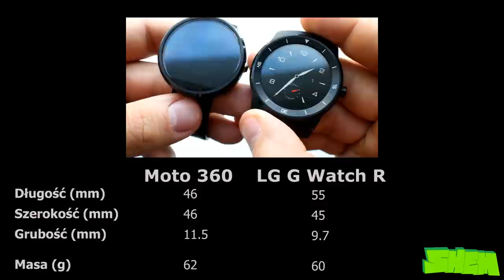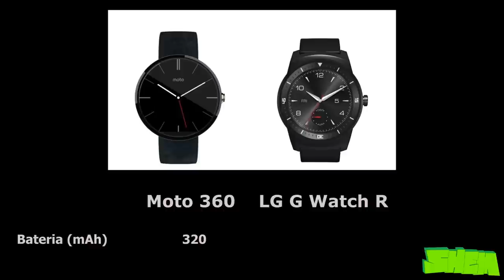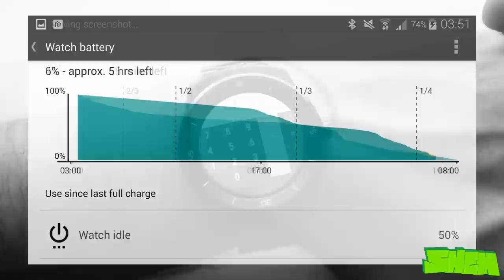LG G Watch R vs. Motorola Moto 360 - Porównanie [PL]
Porównanie topowych smartwatchy z systemem Android Wear dostępnych na naszym rynku. LG G Watch R czy Motorola Moto 360?Który jest lepszym wyborem i dlaczego? Oś czasu:
00:00 Wstęp
00:27 Budowa i design
02:47 Specyfikacja techniczna
03:29 Wyświetlacz
04:35 Interfejs i wydajność
05:06 Bateria
05:56 Podsumowanie